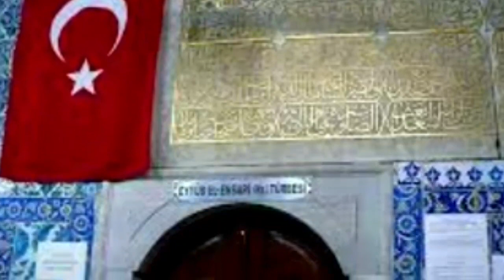Tayyab Erdogan ki full life history | तय्यब उरदुगान की Total Life | कब केसे ओर किया किया |Best story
Assalamu alaikum warahmatullah wa barakatuh

Solve your problem with MuftiTabrezAlamQasmi

Important request

صدقہ جاریہ کے لئیے ویڈیو ضرور شیر کریں

اور۔ Comment box میں اپنے دعائیہ الفاظ سے ہمیں ضرور فیض یاب فرماے

Instructions &  rules

Note  suwal puchhne se pehle apna name or apni jagah (location) zarur betaen

Note: suwal karne ki timing  10:00 AM  to  10:00 PM

Copyright: all content in this video such as image thumbnail logo voice article and every thing property of this channel "Mufti Tabrez Alam " don't copy any part of this video

Jazakallah